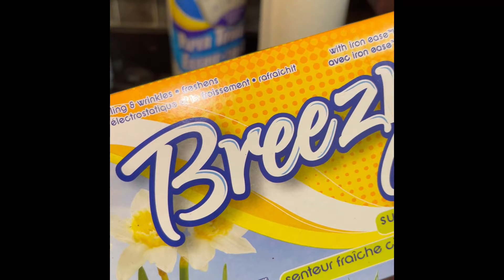DAY IN THE LIFE *mini tiktok vlog* + Dollar Tree Haul 💕 2022 | Entreprenuer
Personal IG: _obeytae